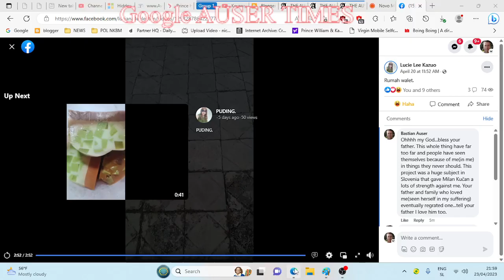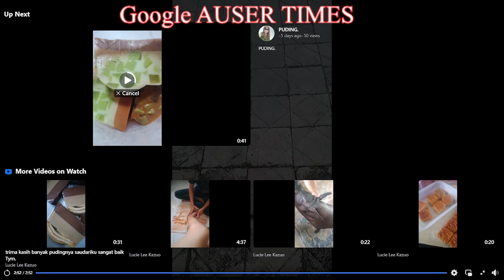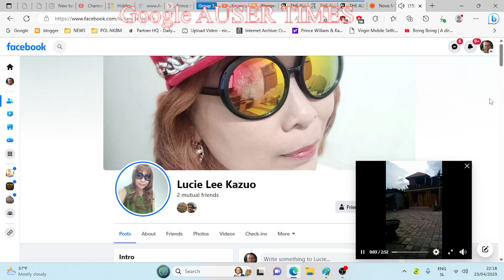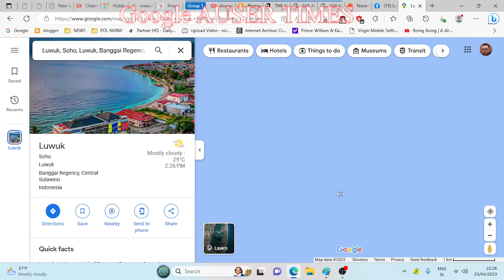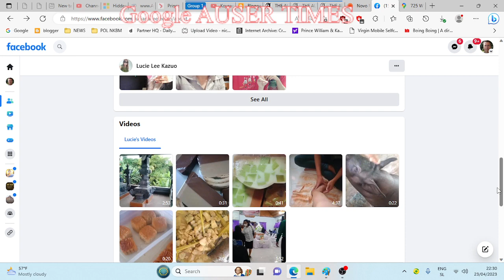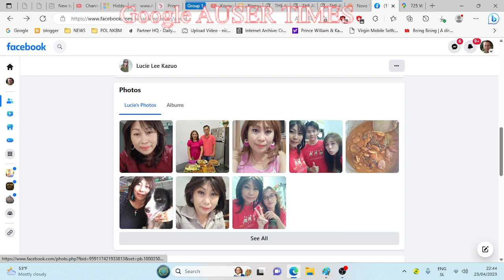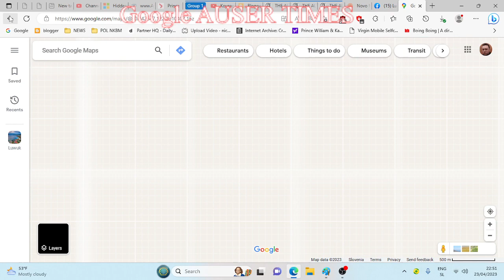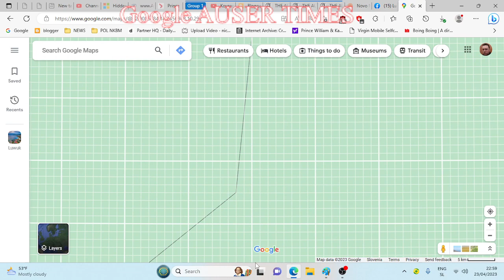1 of 2 Indonesian family involved in MK Ultra since 1995 and entire Indonesia with it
MK ULTRA - Indonesian family involved in MK Ultra since 1995 and entire Indonesia with it